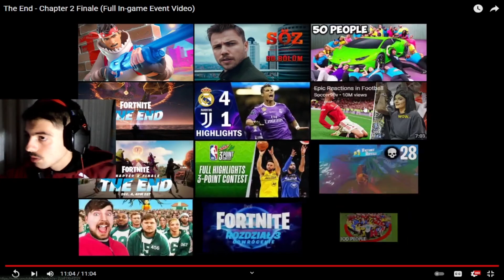Fundi i Chapter 2....!!-Fortnite SHQIP/Xhem Gaming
《Nese ju pelqen kjo video video,》